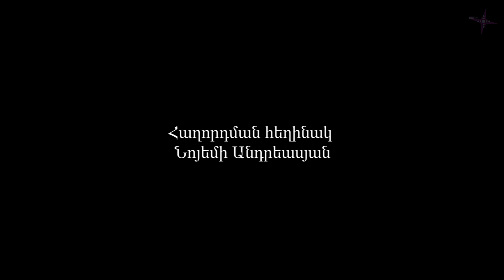Ինքնություն. Որ անվտանգ լինի Հայաստանը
Ինքնությունը պաշտպանելու համար պետք է ունենալ համապարփակ անվտանգային ծրագիր։ Այն իր մեջ ներառում է բազմաթիվ բաղադրիչներ, որոնց վրա կառուցվում է համակարգ։
Այդ համակարգի շնորհիվ հասարակության յուրաքանչյուր անհատ լավ է պատկերացնում իր դերը, գործառույթն ու պատասխանատվությունը բոլոր տեսակի արտակարգ իրավիճակներում` բնական աղետից մինչեւ պատերազմ։
Եվ այս համակարգը կազմելիս առաջին պայմանը ինքնությունը ճանաչելն ու դրա հիմքում ընկած արժեքները կարևորելն է։
Այս մասին «Ինքնության» տաղավարում զրուցում ենք «Ազատազեն» ռազմակրթական ՀԿ-ի լիիրավ անդամ, նախկին գործադիր տնօրեն Նաղաշ Բաղդասարյանի հետ։